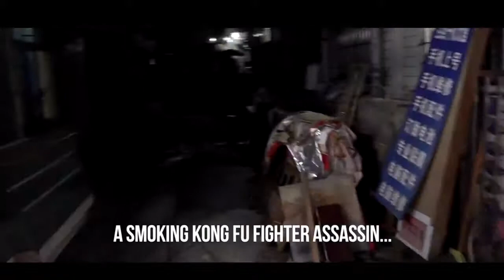What Is Chinese Street Food -Street Food in China - Shenzhen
A variety of Shenzhen street foods filmed in three different parts of Shenzhen: Baishizhou, Dongmen and Guomao...